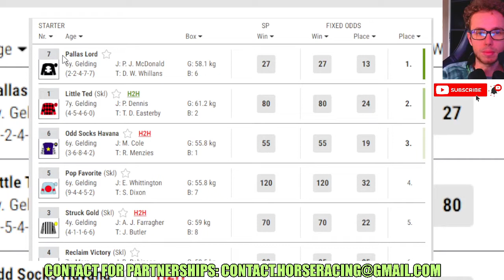Pallas Lord wins at Newcastle Jan, 08 2024 Horse Racing RESULTS Bet